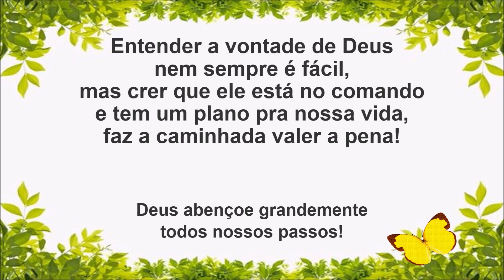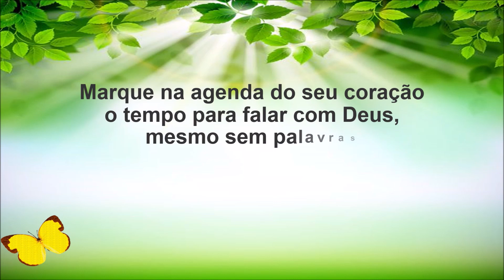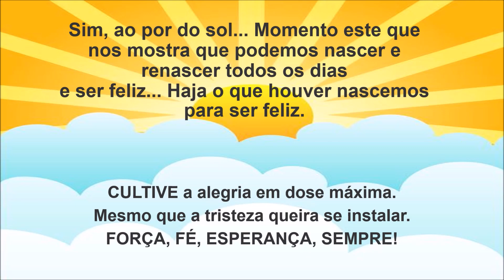Seja alegre sempre, cante, agradeça, entoe cânticos de louvor ao PAI.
Entender a vontade de Deus nem sempre é fácil... BOM DEMAIS TER SUA AMIZADE.E poder viver este espetáculo imperdível em sua companhia!
Imagens by WEB.